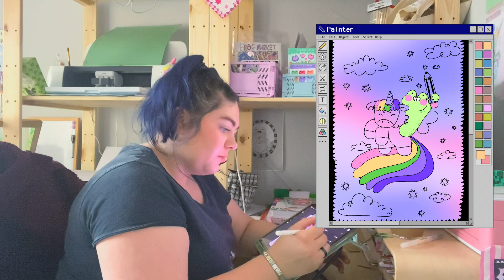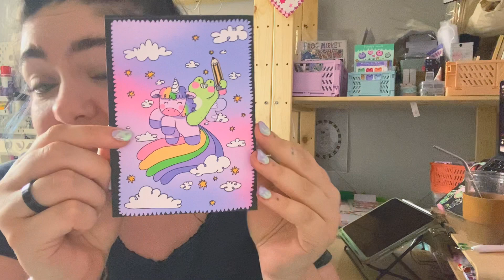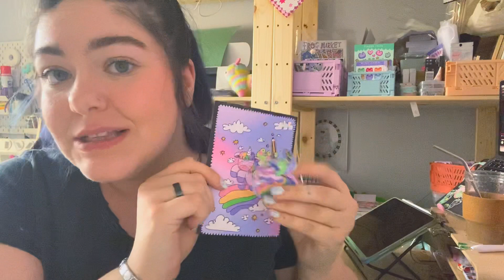💖STUDIO VLOG💖 illustrating Junes freebie print and sticker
Hi lovelies!

I hope you enjoy this lil studio vlog! and I hope your day is the best 💖

💖TAGS💖